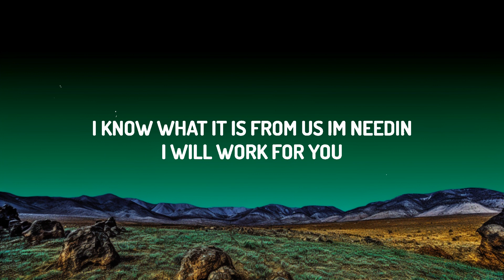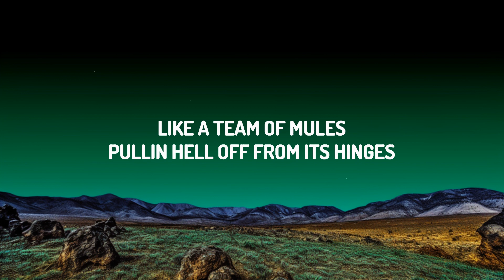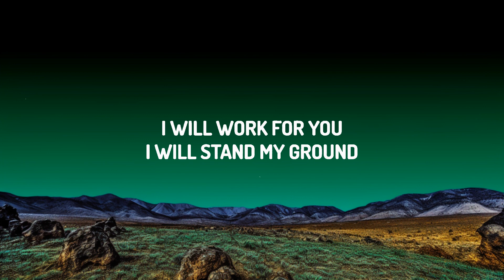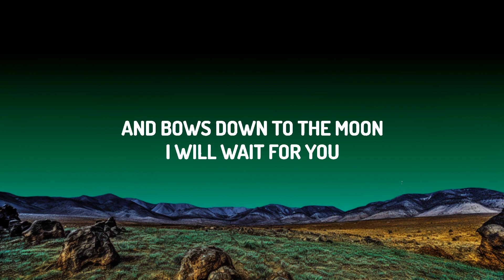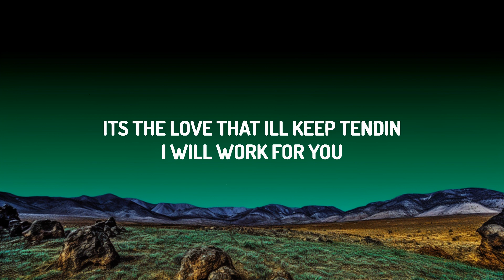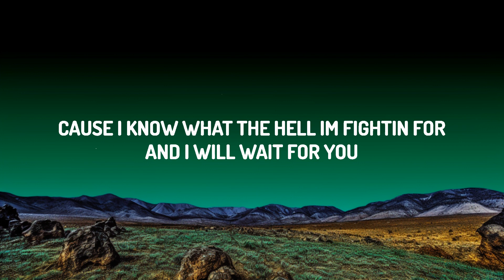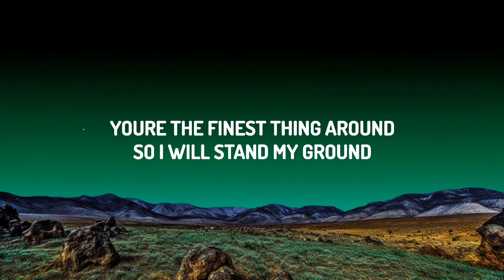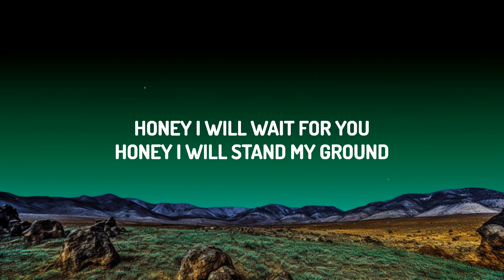Tyler Childers - In Your Love (Lyrics) | The World Of Music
♫ Tyler Childers - In Your Love

(Lyrics):
[Verse 1]
I will wait for you
'Til the sun turns into ashes
And bows down to the moon
It's a long hard war
Ah, but I can grin and bear it
'Cause I know what the hell I'm fightin' for
And I will wait for you

[Chorus]
We were never made to run forever
We were just meant to go long enough
To find what we were chasin' after
I believe I found it here
In your yêu

[Verse 2]
I will stand my ground
I'm a bad man looking for takers
You're the finest thing around
So I will stand my ground
'Cause it's cold out there
And you know some men search for ages
For the yêu that I have found

[Chorus]
In your yêu

[Bridge]
Honey, I will wait for you
Honey, I will stand my ground

[Verse 3]
I will work for you
'Til my hands are tired and bleedin'
I know what it is from us I'm needin'
Like a team of mules
Pullin' Hell off from its hinges
It's the yêu that I'll keep tendin'

[Chorus]
In your yêu